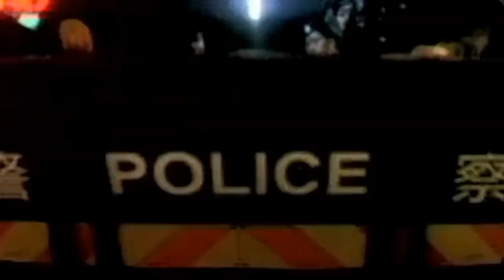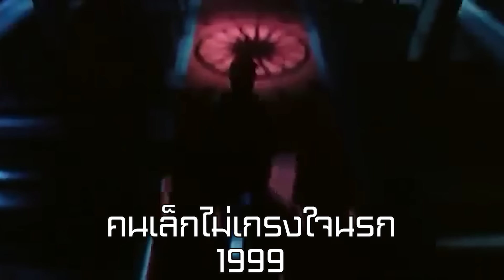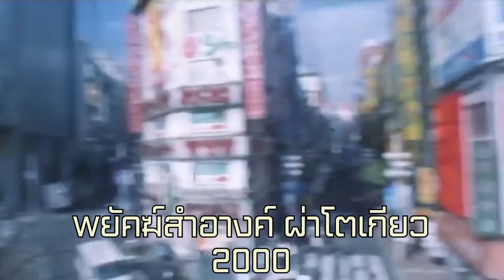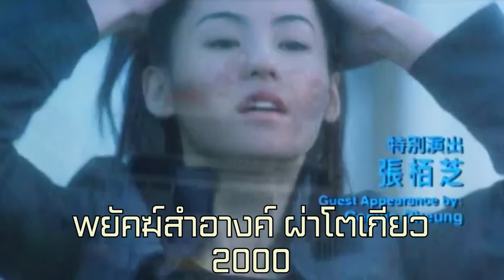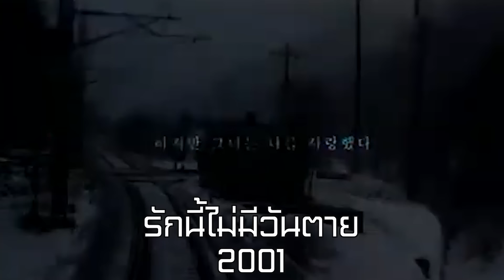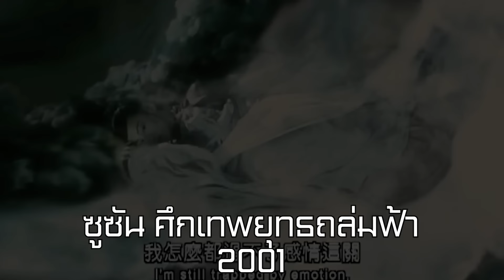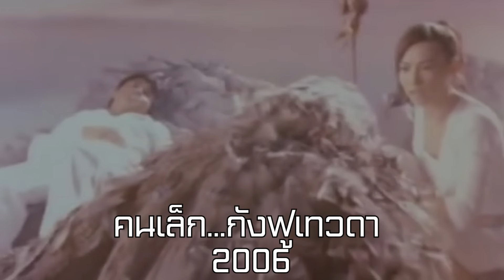จางป๋อจือ ภาพเดียวเปลี่ยนชีวิต !